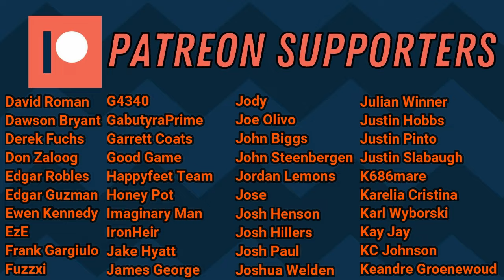Pony Tsunotori [Earth] VS Younger Toguro [Death] | UniVersus Gameplay